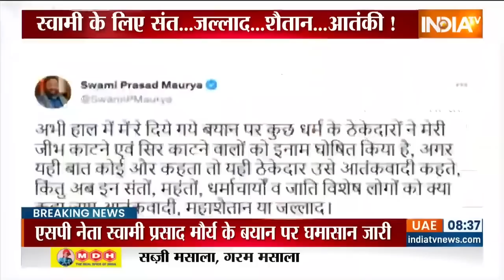Swami Prasad Maurya: क्या है स्वामी प्रसाद मौर्या के बयान के पीछे की कहानी ? | Breaking News | SP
स्वामी प्रसाद मौर्या ने पंडितों को पाखंडी कहा जिसके बाद सियासत में भूचाल ला दिया. आखिर स्वामी मौर्या के मन में हिंदुओं के लिए इतनी नफरत क्यों है? देखिए ये पूरी रिपोर्ट...